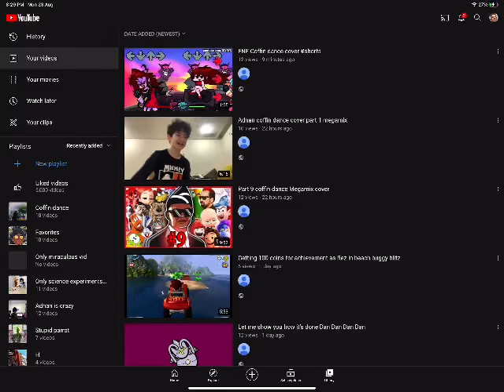The fnf video is short